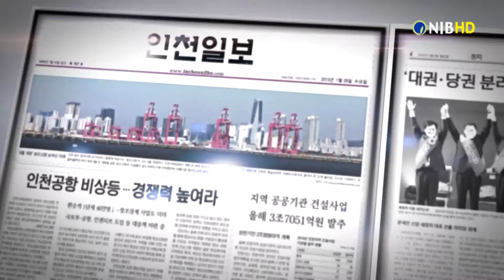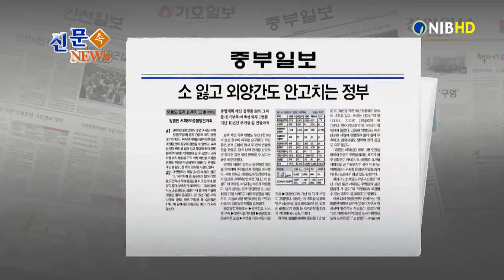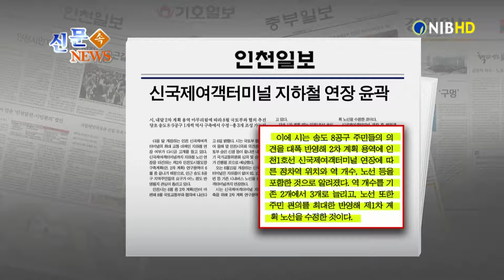[NIB뉴스] 신문 속 뉴스 - 중부일보, 인천일보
먼저 중부일보는 정부의 서해5도 종합 발전계획이 종료 시점을 1년도 채 남기지 않은 가운데 예산 집행률이 38%에 그치고 있다고 보도했습니다. 이 소식 잠시 후에 자세히 알아봅니다.

기호일보는 인천시의 긴급재난지원금 지급을 앞두고, 건강보험료를 따로 내면서도 가구 분리를 하지 않아 같은 가구원으로 간주될 경우 지원을 받지 못하는 시민이 생길 수 있다는 우려가 나오고 있다고 보도했습니다.

경인일보는 정부의 사전 청약제 도입으로 인천 계양 등 3기 신도시 공동주택 청약이 빨라지고 있다고 보도했습니다.

인천일보는 다음 달 개장하는 인천 신국제여객터미널의 최대 교통 대책인 지하철 연장 여부가 다시 고개를 들고 있다고 전했습니다. 이 소식도 잠시 후에 살펴봅니다.

그럼 중부일보 기사 자세히 알아봅니다.
1. 2010년 11월 연평도 포격 당시 정부는 한 달 만인 12월 27일 서해5도 지원 특별법을 제정하고, 이듬해 6월, 9천109억 원 규모의 서해5도 종합발전계획을 발표했습니다.
2. 하지만 종합발전계획 종료를 1년 앞둔 2019년 말 기준 예산 집행률이 38%에 그쳤는데요. 그동안 연평도는 해수담수화 사업이 진행되지 않아 물이 부족하고, 발전시설도 열악해 전기 공급도 자주 끊겨 왔습니다.
3. 이에 행정안전부 관계자는 “종합발전계획이 급하게 만들어지면서 현실성이 떨어지는 사업들이 있었다.”며 “2차 계획에선 주민들의 요구가 반영되도록 노력하겠다.”고 말했다고 신문은 전했습니다.

다음은 인천일보 소식 자세히 알아봅니다.
1. 다음 달 개장하는 인천 신국제여객터미널의 최대 교통 대책인 지하철 연장 여부에 다시 관심이 쏠리고 있습니다. 인천시는 6월 중 2차 계획안이 마련돼 8월에 국토교통부와 협의에 나선다고 지난 6일 밝혔습니다.
2. 다음달 15일 개장하는 신국제여객터미널은 지하철이 없어 기존 시내버스 노선을 신국제여객터미널까지 연장하는데요. 이를 위해 시는 신국제여객터미널 지하철 구축을 위해 2차 연구용역을 벌이고 있습니다.
3. 인천시는 송도 8공구 주민들의 의견을 대폭 반영해 2차 계획 용역에 인천1호선 신국제여객터미널 연장에 따른 정차역 위치와 역 개수, 노선 등을 포함한 것으로 알려졌다고 신문은 보도했습니다.